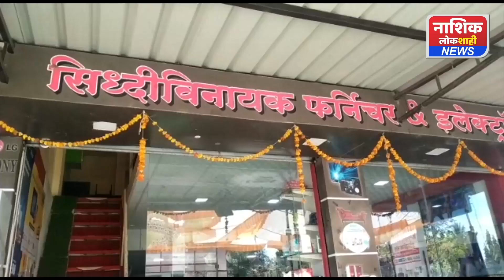देवळा तालुक्यातील दहिवड येथील गावात एका रात्रीत अनेक शेतकऱ्यांच्या शेतातून चंदनाच्या झाडांची चोरी